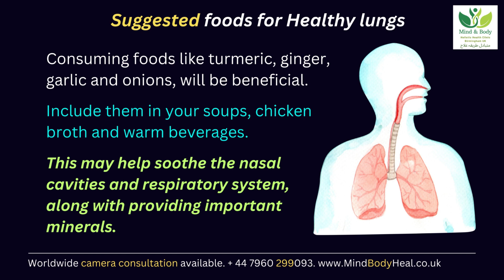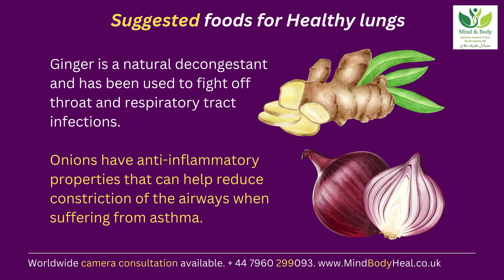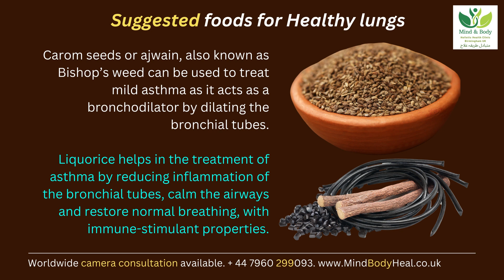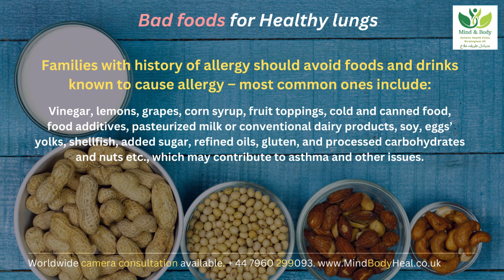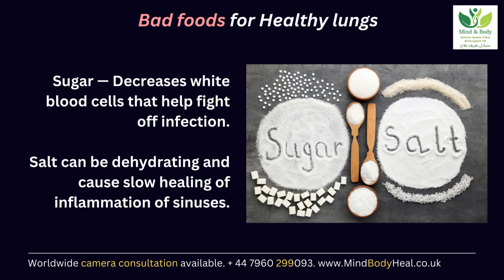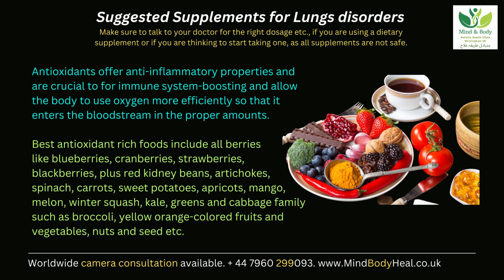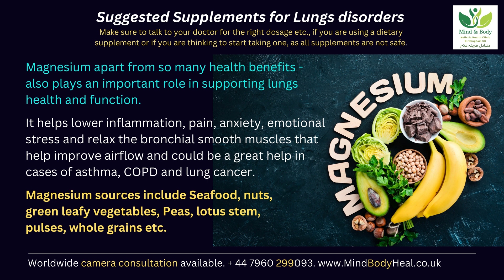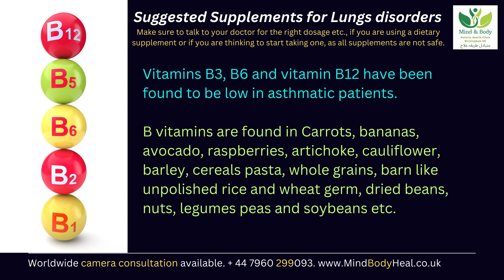Diet plan for lungs disorders like asthma, COPD, bronchitis, cough & cold etc for long-term wellness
Many people turn to Holistic, alternative or complimentary therapies when traditional treatments usually fail to work. Natural medicines can be beneficial to a person’s overall well-being, as the approach focuses on healing the mind, body and spirit.

Mind & Body – Alternative Health Clinic, Birmingham UK
+ 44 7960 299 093 (WhatsApp message only!)
Striving for your better health!
If you are pregnant, nursing, intended to conceive, waiting for a surgery, taking any regular medication or have a chronic medical condition, please consult your GP / health provider, before embarking on any medicinal / lifestyle changes discuss here.